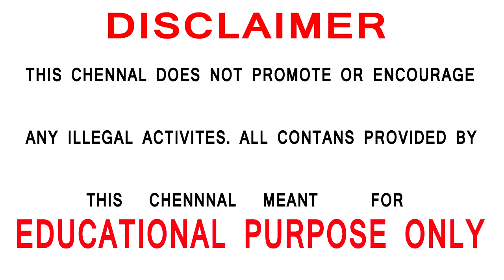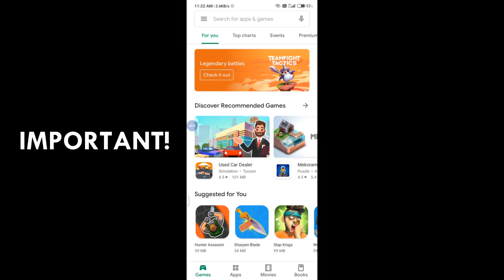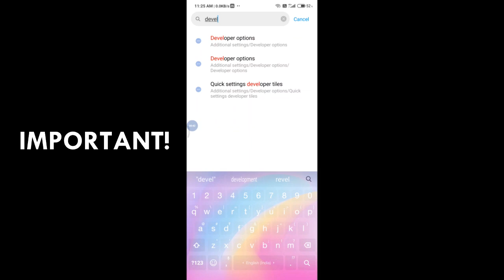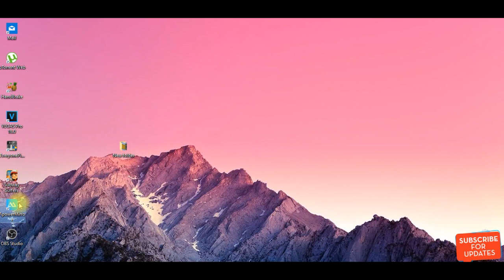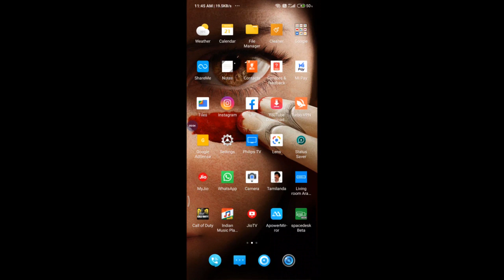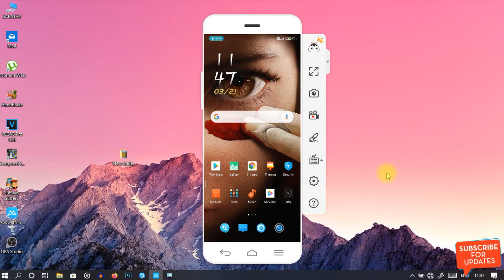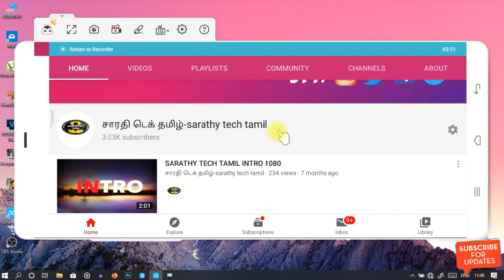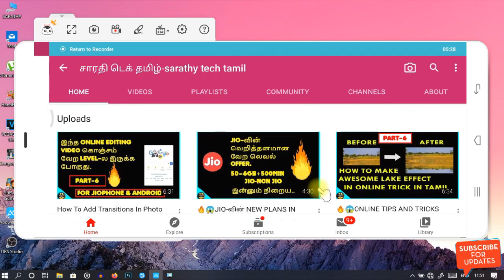🔥😱how to mirror android to pc with usb cable without internet sarathy tech tamil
***✔✔JIOPHONE ONLINE TRICKS IN TAMIL PART-1 👍👍***

***✔✔HOW TO CONVERT VIDEO TO MP3 IN JIOPHONE IN TAMIL👍👍***
                                                               👇👇👇(SPECIAL VIDEO FOR OMNISD USERS)
                                         https:// HEY youtu.be/cS2u2QxaUDA

***✔✔HOW TO SAVE PHOTO AND VIDEO TO GOOGLE DRIVE-IN JIOPHONE IN TAMIL👍👍***

***✔✔HOW TO MERGE TWO VIDEOS IN JIOPHONE IN TAMIL👍👍***

***✔✔HOW TO JOIN TWO AUDIOS INTO ONE AUDIO IN JIOPHONE IN TAMIL👍👍***

***✔✔HOW TO DOWNLOAD YOUTUBE VIDEOS IN JIOPHONE IN TAMIL👍👍***
***✔✔HOW TO SET WHATSAPP STATUS IN LAPTOP USING JIOPHONE IN TAMIL👍👍***

***✔✔OMNISD PROBLEMS IN JIOPHONE IN TAMIL👍👍**

***✔✔INSTALL INSTRUCTION BEFORE OMNISD INSTALLATION👍👍***

***✔✔HOW TO TRANSFER JIOPHONE FILES TO LAPTOP IN TAMIL👍👍***

***SAHARA FAIL ERROR FAIL SOLUTIONS***
***✔✔METOHD1 👍👍***;

***✔✔HOW TO HIDE AND LOCK PHOTOS AND VIDEOS AND IMAGES IN JIOPHONE IN TAMIL👍👍***;

***✔✔HOW TO DOWNLOAD ANDROID APPS IN JIOPHONE IN TAMIL👍👍***;

***✔✔HOW TO DOWNLOAD LATEST TAMIL MOVIES IN JIOPHONE IN TAMIL👍👍***;

***✔✔HOW TO ERACE BACKGROUND IN JUST 5 SECONDS IN TAMIL👍👍***;

***✔✔JIOPHONE TIPS AND TRICKS IN TAMIL👍👍***;

***✔✔HOW MANY SOCIAL websites WORKED IN JIOPHONE IN TAMIL👍👍***;

***✔✔HOW TO CREATE A GMAIL ACCOUNT IN JIOPHONE IN TAMIL👍👍***;

***✔✔HOW TO DELETE PHOTOS IN FACEBOOK IN JIOPHONE IN TAMIL👍👍***;